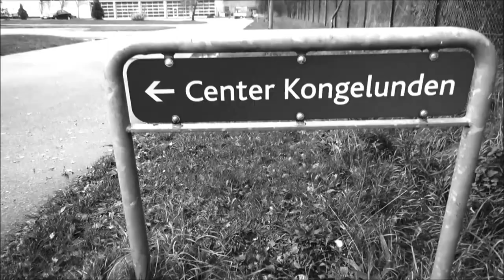K-STAR - Min Drøm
Lyrics and Music by K-STAR / Kongelundens Stjerner.
Project and idea by Iben Siri.
Voices recorded and mixed by Mads Oustrup in MillFactory Studios.
Video produced by Emile Carlsen.

Lyrics:

Musik er det sprog man kan bruge i hele verden.
Selvom man kommer fra forskellige lande kan man lave musik sammen og forstå hinanden.

Musik udtrykker mere end ord.

God musik taler til følelserne, og kommer fra hjertet.

Musik kan gøre verden til et bedre sted, ihvertfald gør det min verden bedre.

Jeg hører musik 24 7.

Jeg drømmer om en verden uden grænser
hvor man kan gøre hvad man vil
Et liv uden frygt og krig og had
Vi ved hvad der skal til

I min drøm er vi alle lige
Der er ingen politi
Vi passer på hinanden
for det er vores taktik

Dette er min drøm
og ingen kan tage den fra mig
Det er mit håb

I min drøm er alle minder gode
Fyldt med kærlighed
Vi svæver i en anden dimension
Følg hjertet og tag med

Nogle drømmer om at købe alt og være rige
Vi drømmer om en verden hvor alle er lige
hvor man kan bo hvor man vil, og der er fred på jorden
I østen, i vesten, i syden og i norden
Nogle drømmer om at eje den nyeste teknik
Vi drømmer om en verden uden voldelig politik
Uretfærdighed erstattet af respekt og lighed
og frem for alt så drømmer vi om frihed

K-STAR består af Loveleen, Erikson, Almira, Alma og Mohammed.

Projektet er økonomisk støttet af Snabslanten og InitiativStøtten.